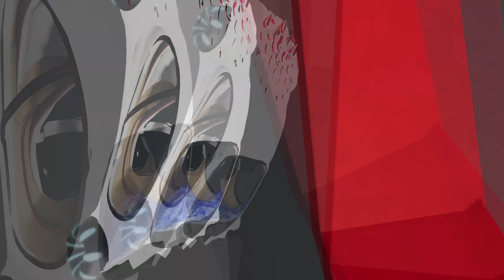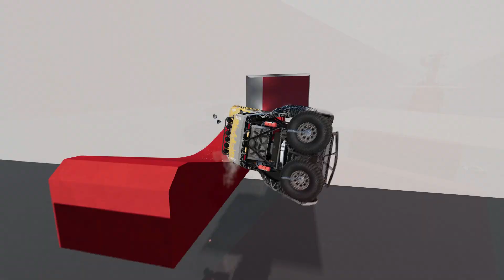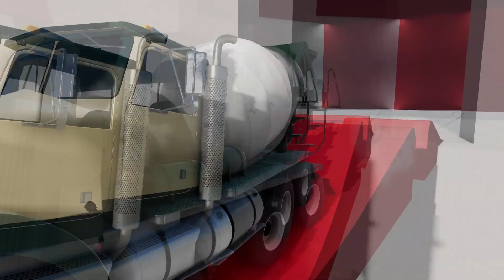Extreme Car Crashes - BeamNG Drive